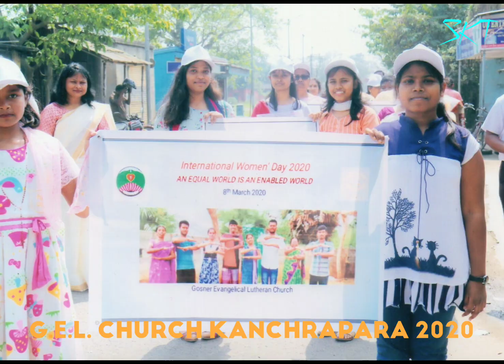INTERNATIONAL WOMEN DAY G.E.L. CHURCH KANCHRAPARA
G.E.L. CHURCH KANCHRAPARA
AN EQUAL IS AN ENABLED WORLD
08TH MARCH 2020